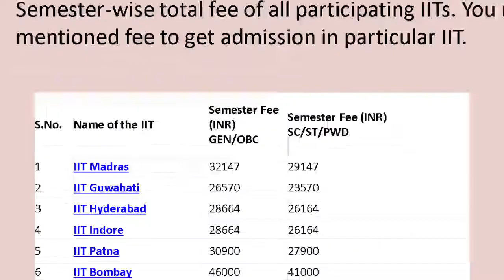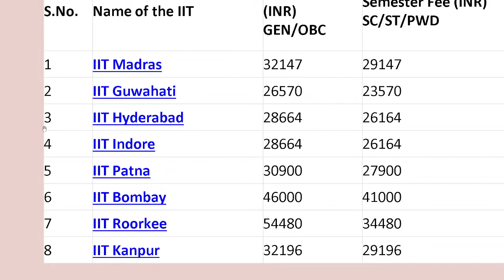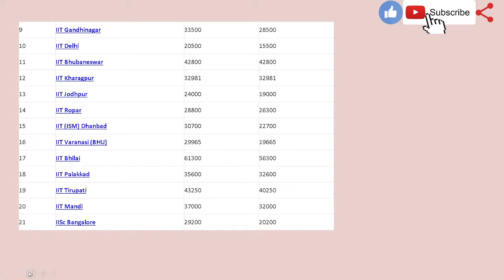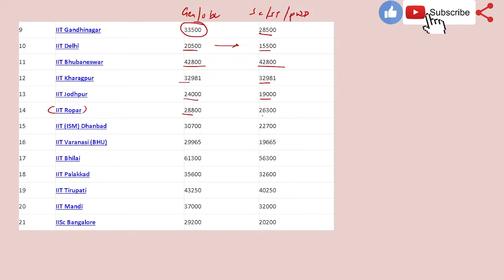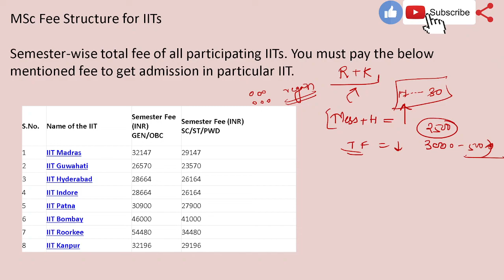Fee Structure Of All IITs Semester wise || Hostel Fee And Tuition fee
Studying in IITs for MSc is always the first preference of millions of students. But to get admission in it, you have to appear in the Joint Admission Test. Once you have qualified for the IIT JAM exam, you can apply for these IITs as per your preference through JAM counseling.

Choosing the best IIT can depend on many factors like placements, professors, other facilities, and the fee structure is one of the important factors to select your institute.

As per the latest update, all IITs have a different fee structure for MSc courses.